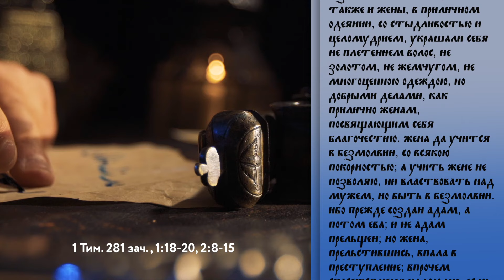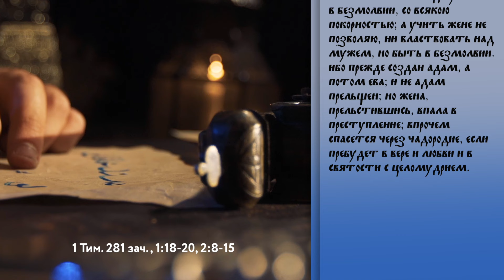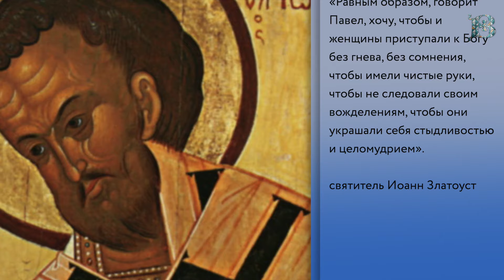Среда, 27 ноября 2024 года. Толкование Апостола с митр. Антонием (Паканичем).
В сегодняшнем Апостольском отрывке мы слышим наставления святого апостола Павла, которые можно отнести к каждому верующему в Господа Иисуса Христа человеку. Прежде всего, Апостол напоминает своему ученику Тимофею, а в его лице – и всем нам – о двух важнейших столпах подлинной христианской жизни: о вере и доброй совести.

1 Тим. 281 зач., 1:18-20, 2:8-15
"Преподаю тебе, сын мой Тимофей, сообразно с бывшими о тебе пророчествами, такое завещание, чтобы ты воинствовал согласно с ними, как добрый воин, имея веру и добрую совесть, которую некоторые отвергнув, потерпели кораблекрушение в вере; таковы Именей и Александр, которых я предал сатане, чтобы они научились не богохульствовать. Итак желаю, чтобы на всяком месте произносили молитвы мужи, воздевая чистые руки без гнева и сомнения; чтобы также и жены, в приличном одеянии, со стыдливостью и целомудрием, украшали себя не плетением волос, не золотом, не жемчугом, не многоценною одеждою, но добрыми делами, как прилично женам, посвящающим себя благочестию. Жена да учится в безмолвии, со всякою покорностью; а учить жене не позволяю, ни властвовать над мужем, но быть в безмолвии. Ибо прежде создан Адам, а потом Ева; и не Адам прельщен; но жена, прельстившись, впала в преступление; впрочем спасется через чадородие, если пребудет в вере и любви и в святости с целомудрием."